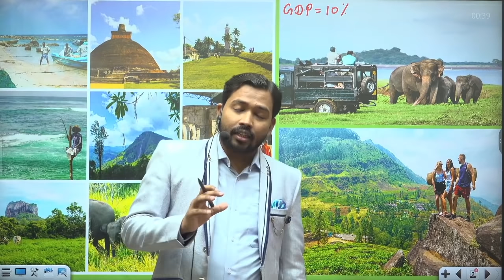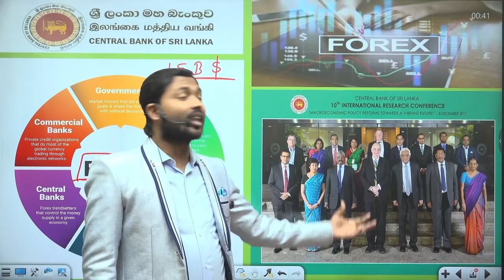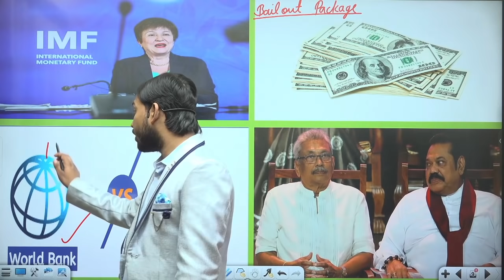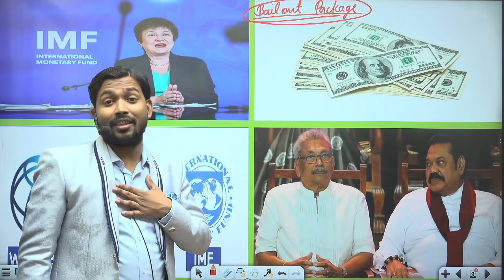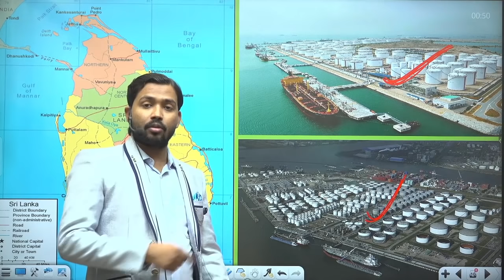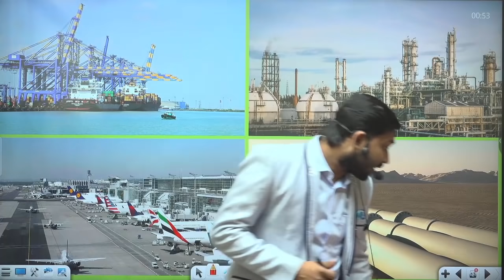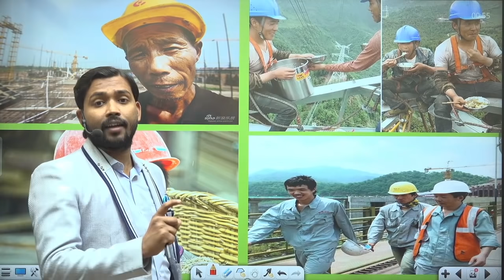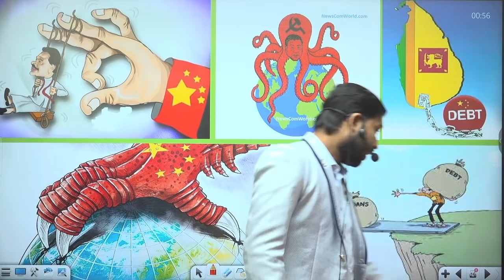Sri Lanka | What is Bailout Package | IMF Loan to Sri Lanka | China Debt Trap to Sri Lanka